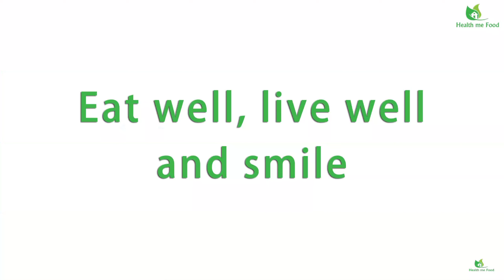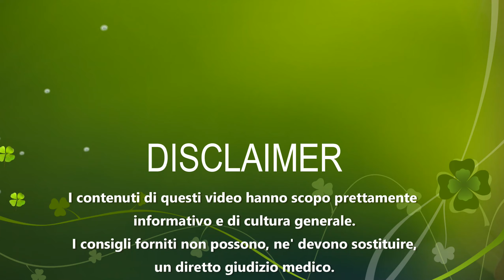DIETA DUKAN - Verita', segreti, Dubbi e danni. Dieta Dannosa o buona?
Oggi affrontiamo una dieta alquanto controversa, e molto criticata. Vediamo se le critiche sono ragionate oppure no. Oggi parliamo della dieta Dukan.

STUDI SULLA DIETA DUKAN

 La dieta Dukan, ideata dal medico francese Pierre Dukan e pubblicata in un libro ad essa dedicato, nell'anno 2000, ma il suo successo esplode circa 9 anni dopo, nel 2009 grazie anche ad una pesante ed incessante campagna di marketing e pubblicità’. E’ una dieta molto diffusa, soprattutto fra i vip, che la considerano ottima per perdere peso molto velocemente. Ma e’ tutto oro quello che luccica? Vediamolo assieme. Prima di tutto la dieta si basa su 4 differenti fasi.

La prima fase, definita di attacco, prevede il consumo di sole proteine pure. Per cui uova, carne, pesce, latticini, che siano a bassissimo contenuto lipidico. Carboidrati assolutamente vietati e banditi anche frutta e verdura. I cibi permessi in questa fase sono 72. Bene, io già’ dopo la prima fase mi fermerei. Un regime alimentare che anche per un’ora bandisca le verdure, e’ da ritenersi secondo me, da fuorilegge. In ogni caso continuiamo.

Nella seconda fase, che viene definita Crociera, e che sicuramente non e’ fatta su un transatlantico, alle proteine vengono aggiunte le verdure che hanno un basso tenore glucidico e per cui a basso contenuto di carboidrati. Questa fase ha un valore variabile. Va infatti mantenuta per tante settimane, quante sono i kg che si vogliono perdere. Per cui se si vogliono perdere 6 kg si farà’ per 6 settimane, se si vogliono perdere 8 kg la si seguirà’ per otto settimane, eccetera. In questa fase, come nella prima fibre e carboidrati sono ridotti all'osso. In questa fase ci sono 28 piatti a base di verdure, che vengono permessi.

Poi si entra nella terza fase, quella di consolidamento. Questa fase dura 10 giorni, per ogni Kg di peso perduto nelle prime due fasi, cioè’ quella di attacco e quella di crociera. Per cui se si fossero persi 10 kg in totale nelle prime due fasi, la fase di consolidamento durerebbe 100 giorni. Riappaiono in questa fase anche i carboidrati, ma comunque non si tratta di un regime completo, seppure e’ sicuramente piu’ equilibrato delle prime due fasi menzionate.

Poi si entra nella fase finale che si chiama stabilizzazione. Qui si entra in un regime alimentare prettamente normale, ma entrano in gioco 4 regole fondamentali, che secondo l’inventore della dieta, permetterebbero di mantenere il peso raggiunto.

La prima regola e’ di mangiare almeno una volta a settimana, preferibilmente il giovedì, solo proteine pure. Per cui carne, pesce, molluschi, uova, salumi e latticini magri.

La seconda regola e’ di praticare attività’ fisica calibrata alle proprie esigenze e condizioni fisiche, cercando di aumentarla gradualmente.

La terza regola e’ di assumere ogni giorno 3 cucchiai di crusca di avena, perché’ aumenterebbe il senso di sazietà’ grazie alle fibre in essa contenuta e ridurrebbe la quantità’ di calorie assorbite.

La quarta ed ultima regola e’ quella di ritornare alla fase di consolidamento, nel caso si notasse nuovamente un incremento di peso.

CI sono poi evidenti rischi per la salute a seguire questo regime alimentare. In primis l’eliminazione completa dei carboidrati, cosa che non fa neanche la dieta cheto-genica, che toglie al cervello ed al sistema nervoso centrale, il carburante principale per vivere e funzionare e cioè’ il glucosio.

Poi essendoci troppe proteine di origine animale, si aumenta il colesterolo plasmatico a causa delle enormi quantità’ di grassi saturi, soprattutto delle carni rosse, che possono creare malattie del sistema cardiocircolatorio. Chi mantiene un regime alimentare estremamente orientato verso le proteine, e’ maggiormente predisposto alla osteoporosi, perché’ si crea una acidificazione dei tessuti, che viene bilanciata col prelevamento del calcio dai tessuti ossei.

Lo scarso apporto di vegetali crea due problemi principali. La mancanza di antiossidanti, vitamine e Sali minerali in quantità’ adeguata per il nostro organismo e la quasi totale assenza di fibra alimentare, che in aggiunta al regime iperproteico, può’ provocare la gotta, cioè’ una accumulo di cristalli di acido urico nelle articolazioni. Inoltre, a causa di carenza di frutta e verdura, anche la quantità’ di acqua proveniente dagli alimenti e’ scarsa.